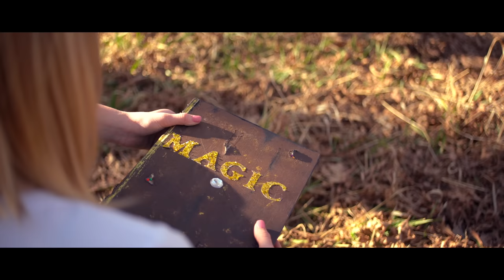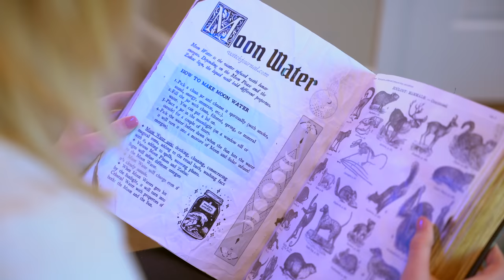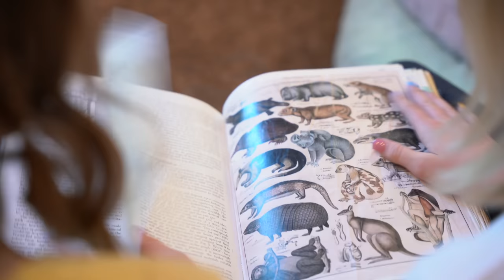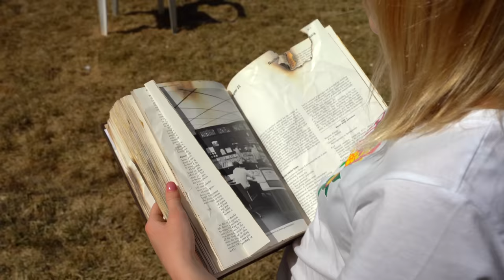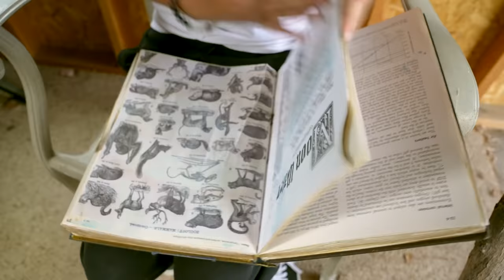Jazzy’s Magic Spellbook: The Book Revealed, Part 1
Jazzy’s Magic Spellbook Adventure! Part 1! Jazzy’s mysterious adventure with the magic spell book begins. Will she defeat the wicked queen and save the world? Watch to find out.